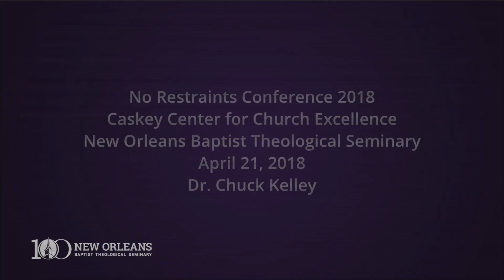No Restraints 2018 | Dr. Chuck Kelley | 04-21-2018